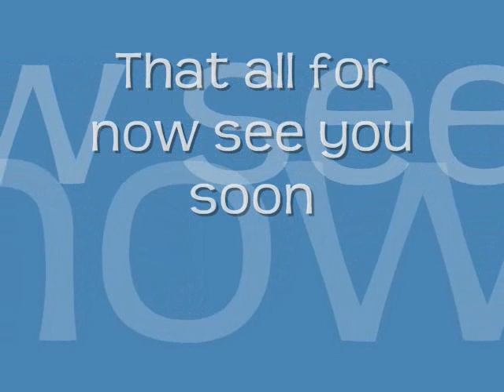How to draw Naruto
This is some of the ebay art that I'am selling  on ebay check it out They are hand drawn,Some are statue like the Naruto